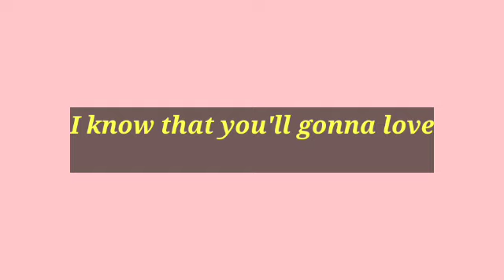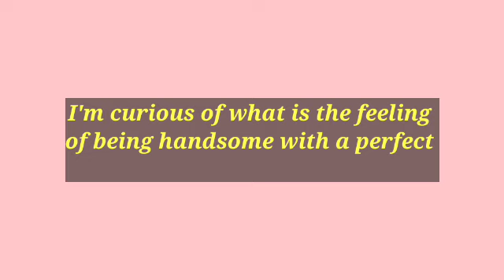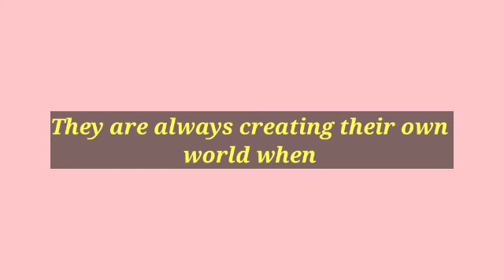Bright being Obvious Boyfriend Win!!!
Comment: During their event in Laurier and Dutchmill, P'Bright being an obvious Boyfriend towards Win because the way he stare to Win is so much sweet. You could also see on his eyes his feeling and his obsession to Win and he also showed how he care for his Nong Win.